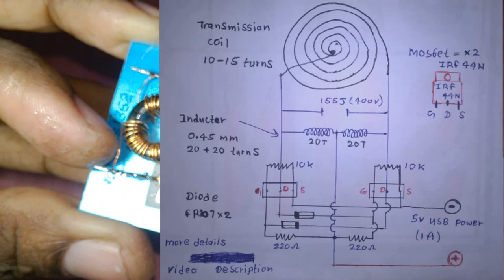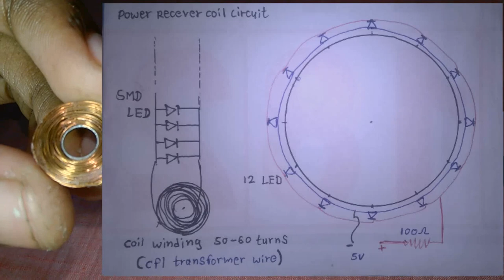LED Wall Clock making | wireless led clock project | Analog clock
How to make simple design led wall clock.

Circuit Diagram Include video 04:56 minute & 08:06 minute

Input power 5 volt 1A

Circuit parts :

IRF44 or IRF3205 mosfet 2 (this circuit use smd mosfet)
10k resistor 2
220 ohm resistor 2
FR 107 diode 2
155j (400v) capacitor 1
Smd led

* Inductor
Old pc motherboard remove to rewind toroidal inductor bobin
0.45 mm copper wire 20 tap 20 turns

* Power transfer coil and power recever coil making
    Cfl bulb circuit transformer coil wire use